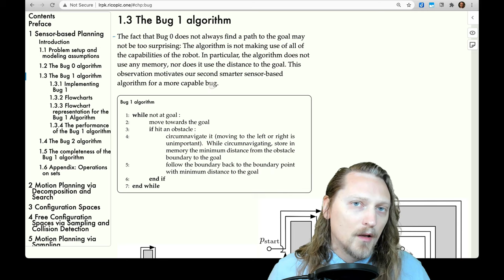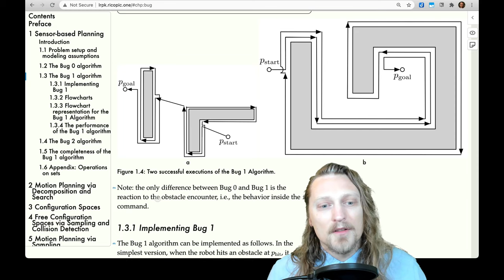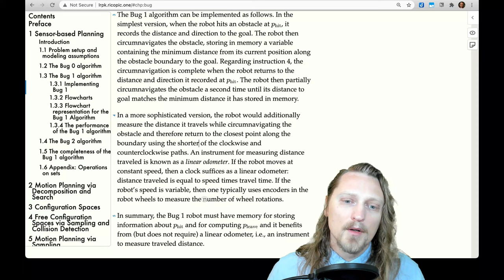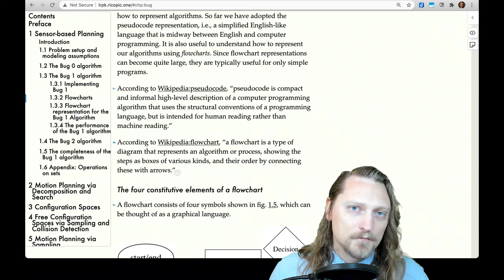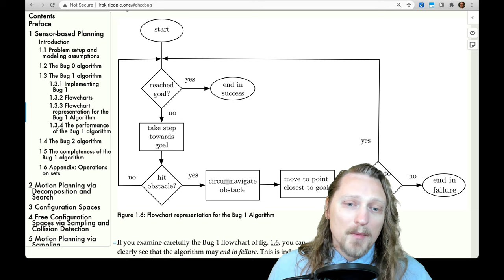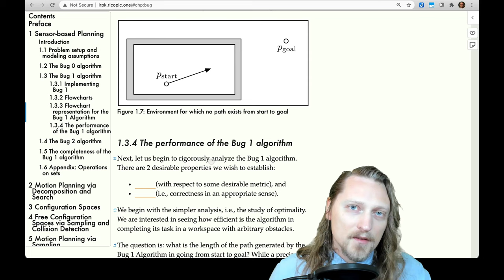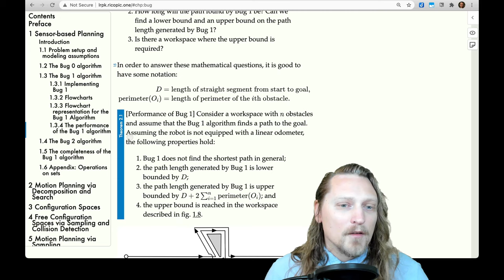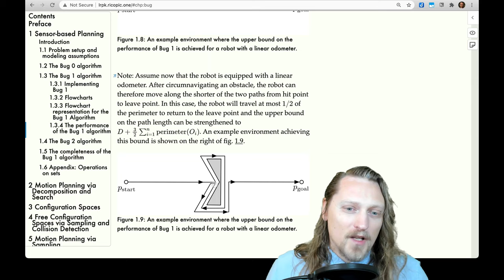The Bug 1 Algorithm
Lecture 1.3. Wherein we introduce and explore the operation of the Bug 1 algorithm, our second attempt at a sensor-based robot planning algorithm. Additional concepts included are flowcharts, pseudocode, optimality, and completeness. Upper and lower bounds are established. This lecture was recorded at Saint Martin's University in the Spring 2021 term as part of the course lrpk (see the course It is the property of the instructor Dr. Rico Picone.